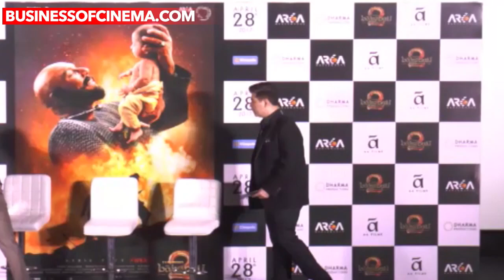UNCUT: Baahubali 2 The Conclusion Trailer Launch Part 1